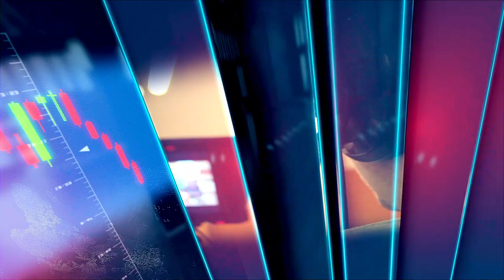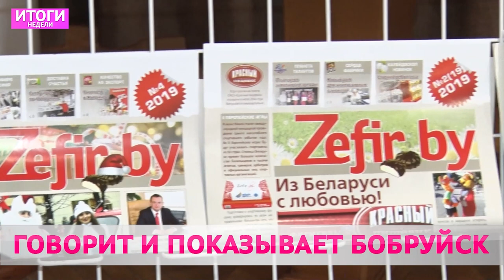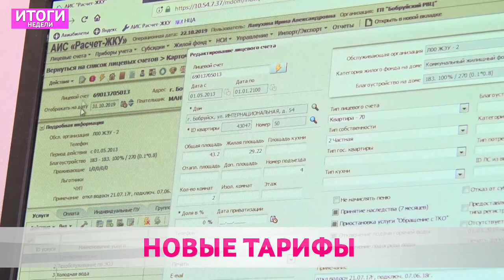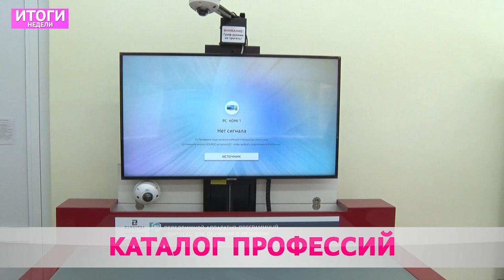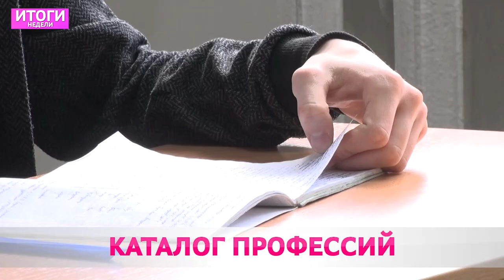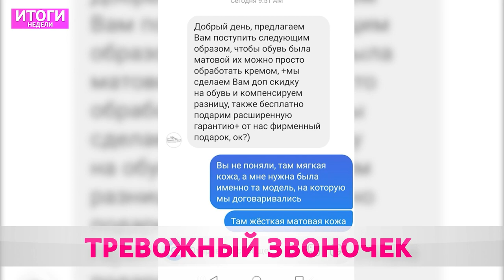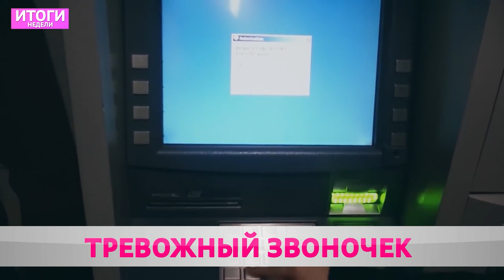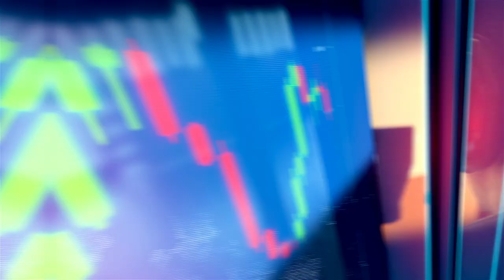Итоги недели 23 05